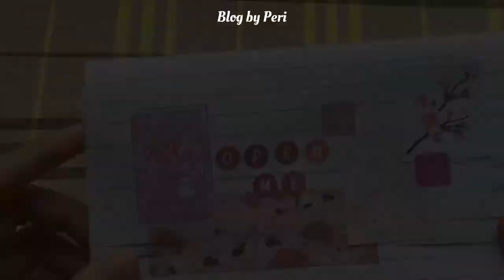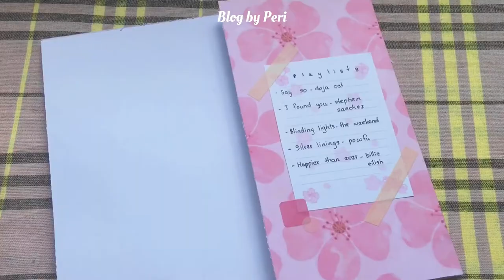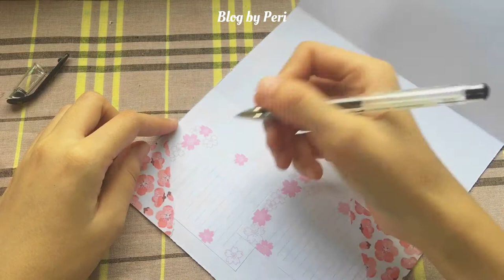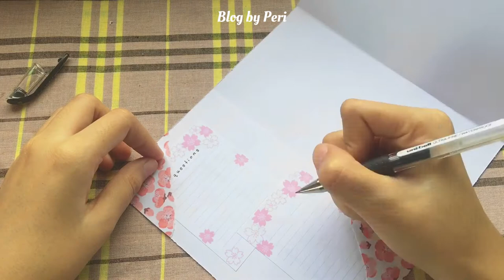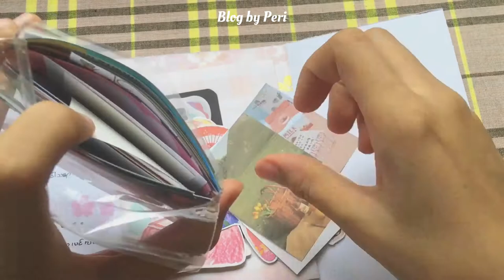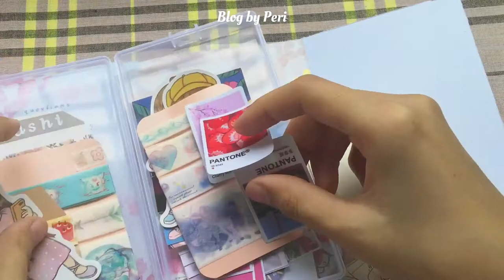Penpal with me#7 // Sakura theme🌸🍡~Dear Rae 💌